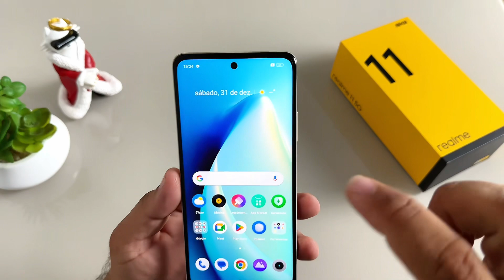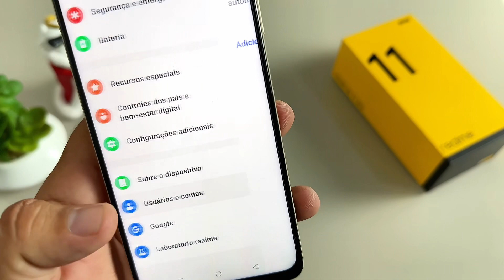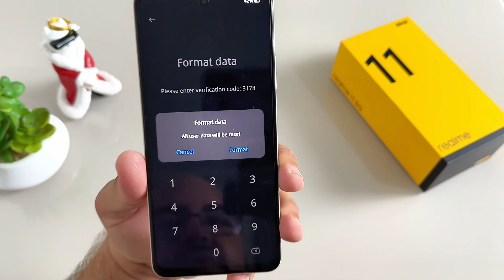COMO FORMATAR REALME 11 5G - HARD RESET, REINICIAR E RESTAURAR, HOW TO RESTART - FACTORY RESET